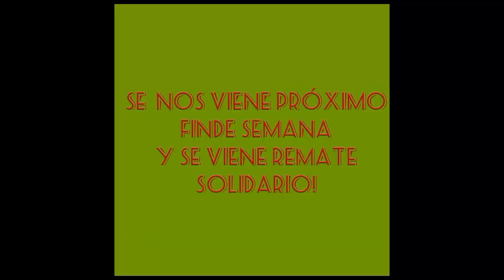Este domingo se realizará un remate solidario en la Escuela 50 de barrio López